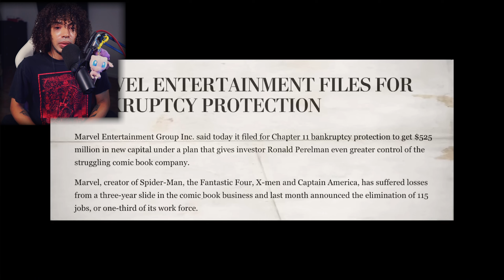Comic Book Noob Reacts To The Rise and Fall of Ultimate Spider-Man For The First Time!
This was incredible to learn about! Hopefully you enjoy!